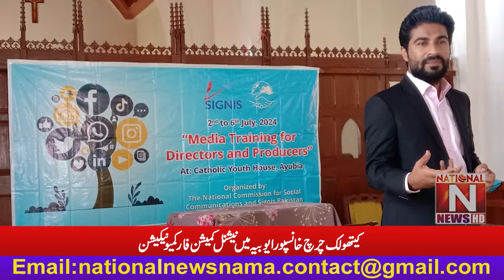Organized National Media Training Workshop by National Commission for Communication and Signals.